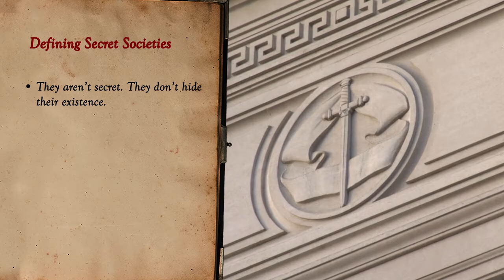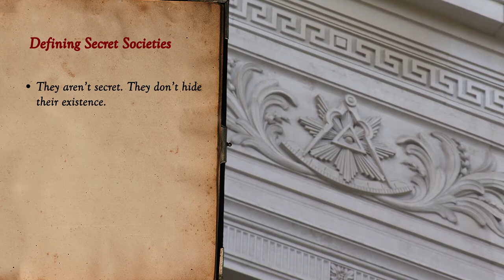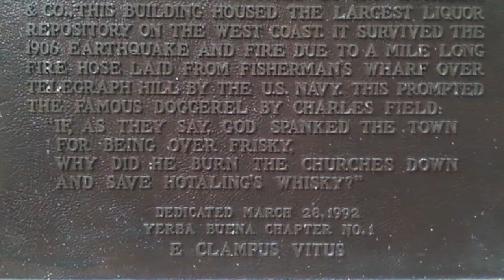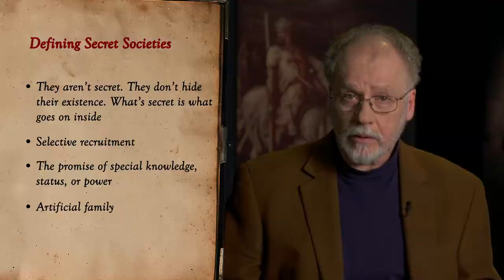The Real History of Secret Societies: The Underworld of History (Episode 2)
Meet Willa Rhoads. She was 16 when she died. Her body was discovered in October 1929—five years after her death—which opened the door to a public awareness of the Divine Order of the Royal Arms of the Great Eleven, also known as the Blackburn Cult. Professor Spence intentionally opens his course with an obscure story to introduce you to the idea that secret societies come in many forms and operate under many names.